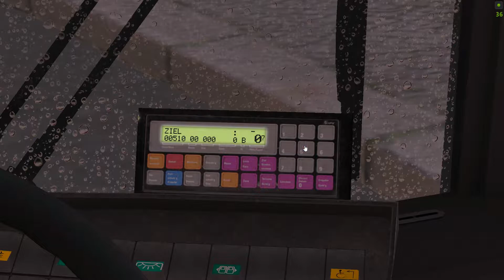11. OMSI 2 - Berlin Spandau - 5E: Fernbahn Spandau - Spektefeld Schulzentrum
MAN ND202 (DN95)